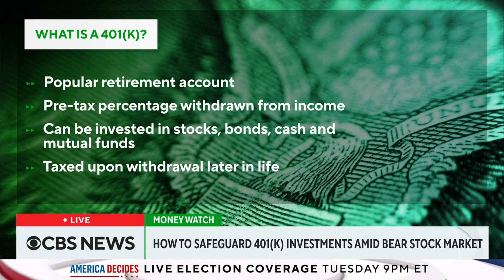Amid recession fears in bear market, experts say 401(k) investors should think long term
High inflation and fears of a recession have many Americans wondering what to do with their 401(k) retirement investments. Those fears have been magnified by U.S. stocks falling by at least 20% from their most recent peak in January. CBS News MoneyWatch reporter Aimee Picchi joined CBS News' Errol Barnett and Debra Alfarone to discuss.